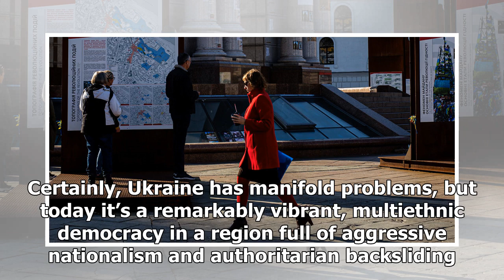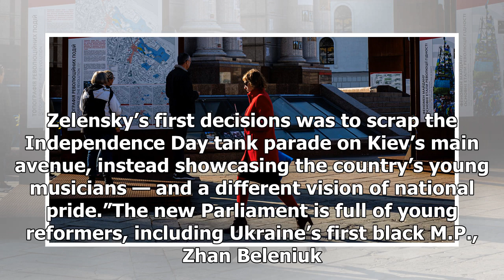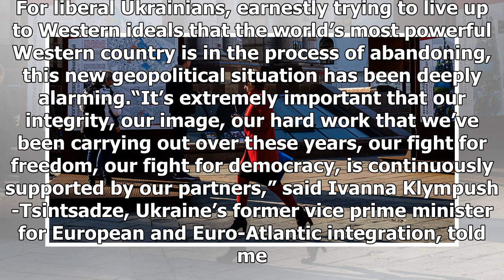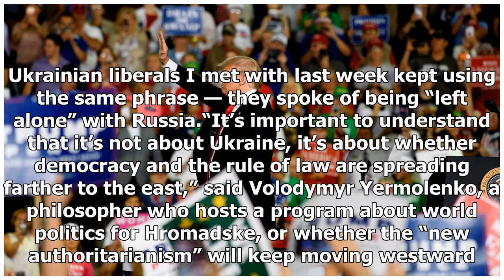Breaking News - Opinion | Ukraine Has Become a Vibrant Democracy. No Wonder Trump Hates It.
When the Ukrainian autocrat Viktor Yanukovych fled to Russia after a popular uprising in 2014, thousands of citizens poured into Mezhyhirya, his 340-acre estate on the outskirts of Kiev. Ordinary people, eager to see the lifestyle Yanukovych’s thievery had financed, found an opulent palace filled with chandeliers, exquisite inlaid wood and gilt. It had a private movie theater, bowling alley, golf course, dog kennel and ostrich farm. A tunnel connected the main house to a spa with an oxygen chamb...